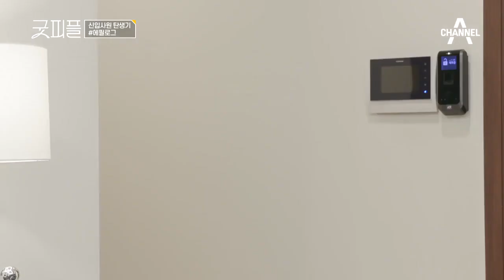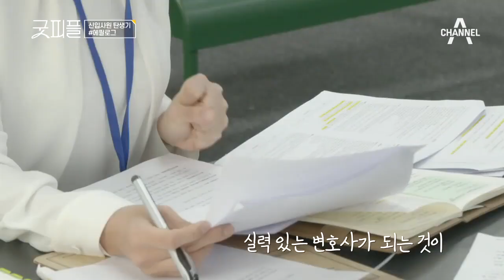아쉬움만 남는 하루ㅠ_ㅠ김현우 인턴의 일기! (ft.새로운 배움) l 굿피플 5회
열심히 공부했지만, 아무것도 할 수 없었던 하루
생애 첫 의뢰인 상담 후, 김현우 인턴의 일기 ㅠㅠ

'굿피플'이 되기 위한 사회 초년생들의 성장스토리!
굿피플 매주 토요일 밤 11시 방송